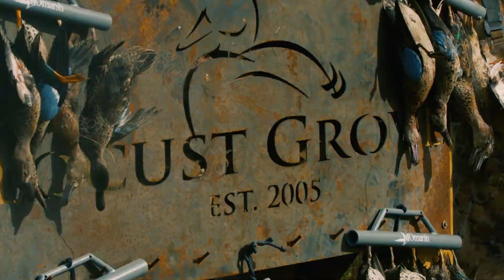HIGDON OUTDOORS TV - 903 - " Quadrafecta"